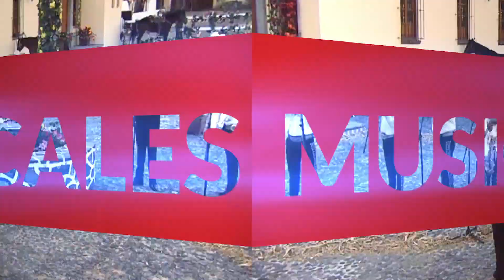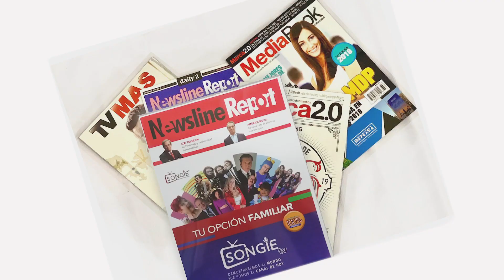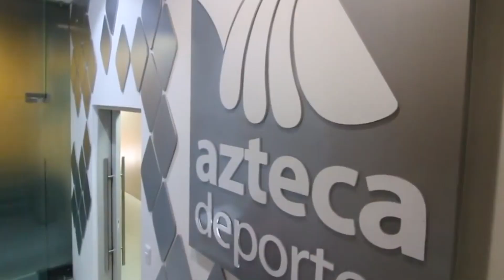SONGIE TV en Convergencia Show 2019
Gran presentación de Songie TV  en Convergencia Show 2019